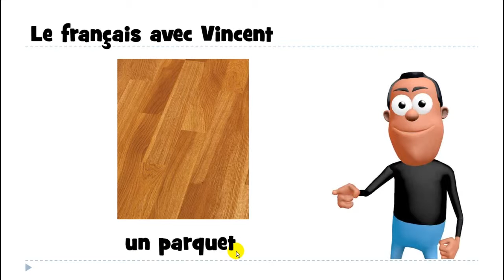Französisch lernen # un parquet